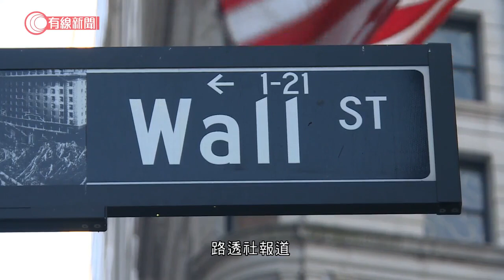美國眾議院將就《外國公司控股責任法案》投票 - 20201202 - 兩岸國際 - 有線新聞 CABLE News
【有線新聞】美國國會將會表決法案，限制中國企業在美國上市。中方指反對政治打壓，及將証券監管政治化。

路透社報道，美國眾議院預計當地周三傍晚就《外國公司控股責任法案》投票。法案由兩黨議員共同發起，並獲得兩黨議員支持，要求企業證明不受外國政府擁有或控制，又規定外國企業若連續三年未遵守美國上市公司會計監督委員會的審計規定，會禁止在美國上市。

法案5月獲參議院投票通過，如果眾議院也通過，將送予總統簽署成法。

2. 周星馳再出庭細述與于文鳳金錢轇轕 - 20201127 - 娛樂新聞 - 有線新聞 CABLE News
3. 法國芬蘭混血兒3歲起居港 住愉景灣超過20年 讀當地鄉村學校講得流利廣東話 美國進修音樂及戲劇 回流香港做音樂劇演員－外人自己人EP9－香港開電視